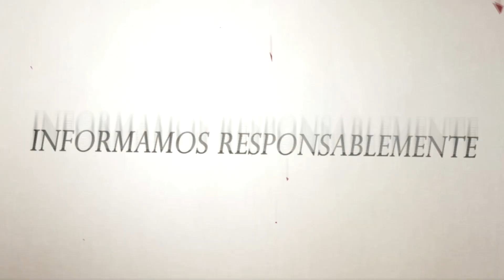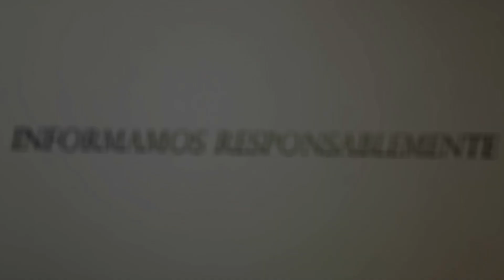ESCOLTA LICEO PACÍFICO SUR PREPARA ESPECTÁCULO PARA 15 DE SETIEMBRE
El escuadrón está ensayando desde el pasado 21 de agosto.